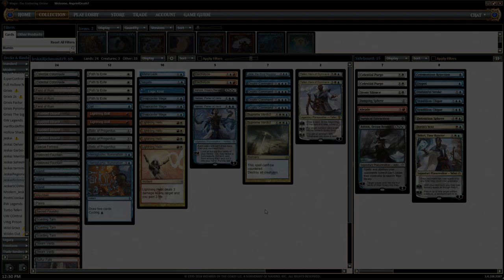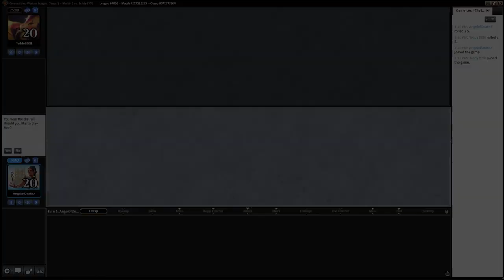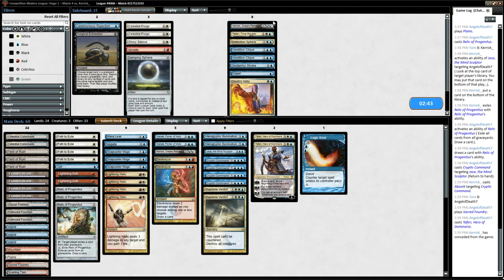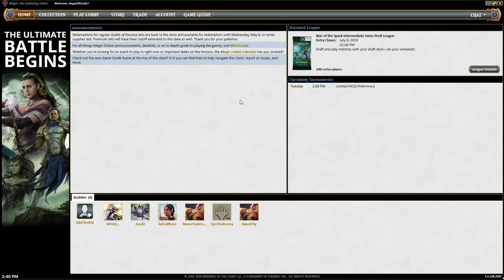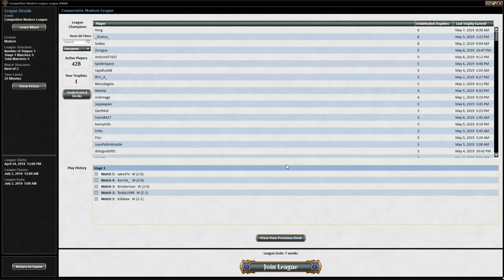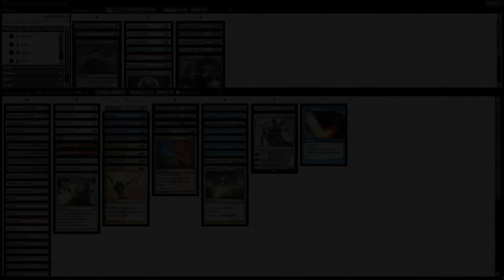Lotus Box - Modern - Jeskai Control (Ben Nikolich)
Decklist:
1 Sulfur Falls
2 Celestial Colonnade
2 Hallowed Fountain
2 Steam Vents
3 Field of Ruin
2 Lightning Bolt
1 Glacial Fortress
4 Lightning Helix
1 Jace, the Mind Sculptor
1 Plains
3 Snapcaster Mage
1 Mana Leak
1 Mountain
1 Opt
4 Path to Exile
3 Island
2 Electrolyze
1 Ashiok, Dream Render
2 Supreme Verdict
2 Teferi, Hero of Dominaria
4 Flooded Strand
1 Logic Knot
1 Negate
3 Relic of Progenitus
2 Narset, Parter of Veils
2 Hieroglyphic Illumination
1 Sacred Foundry
3 Scalding Tarn
4 Cryptic Command

1 Abrade
2 Vendilion Clique
1 Detention Sphere
1 Dispel
1 Damping Sphere
1 Disdainful Stroke
1 Ceremonious Rejection
1 Surgical Extraction
1 Dovin's Veto
2 Celestial Purge
1 Stony Silence
1 Ashiok, Dream Render
1 Teferi, Time Raveler